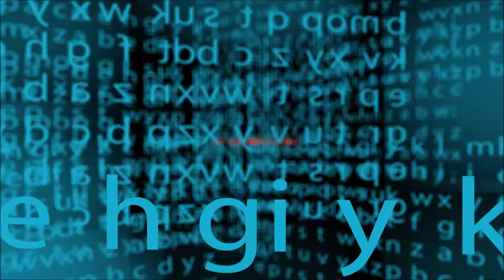HALF DEAD #1 - Gefährliche Gameshow [Deutsch/German]